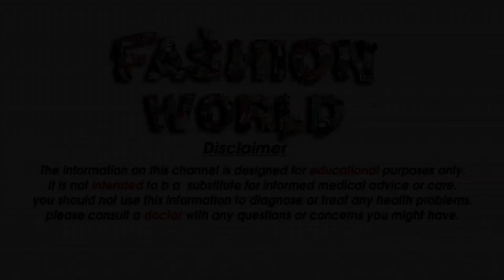Latest designer Bridal lagha New trendy party wear lehenga design Beautiful lehenga design For Girls